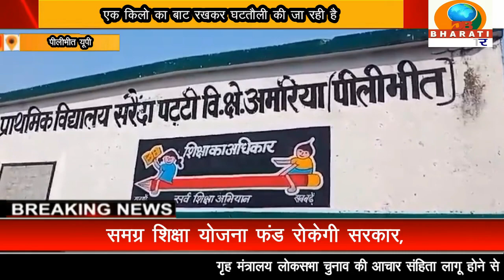पीलीभीत यूपी :दबंगई के बल पर राशन वितरण में धांधली की जा रही है